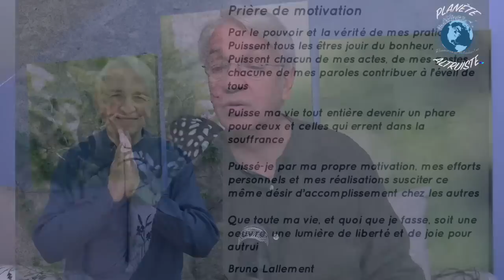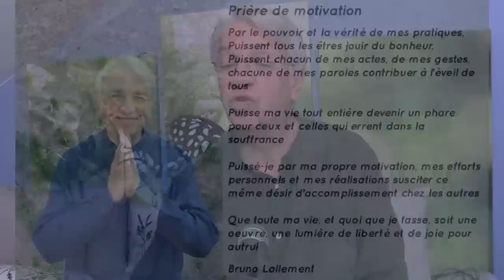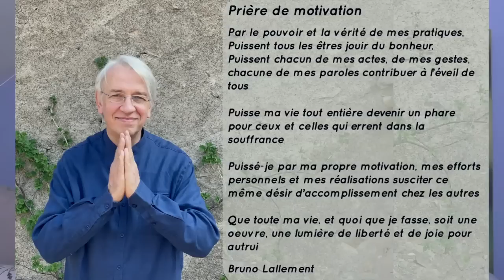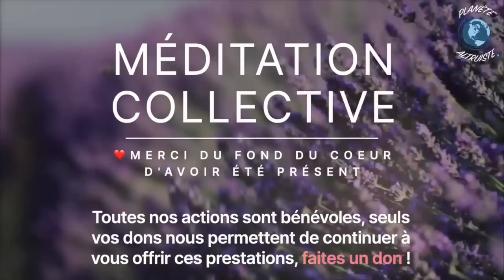Les vraies causes du Bonheur | Méditation collective avec Bruno Lallement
❤️ Une nouvelle méditation collective très riche avec en introduction un partage essentiel sur les véritables causes du Bonheur.

Souvent nous avons tendance à attribuer les causes de notre bonheur ou de notre malheur aux conditions extérieures. Pourtant, notre bonheur dépend avant de tout de notre état d'esprit que nous avons le pouvoir d'infléchir pour créer en nous même les conditions propices au bonheur.

C'est ce que vous partage Bruno dans cette méditation collective suivie d'une mise en pratique qui vous montrera concrètement comment créer en vous-même les causes du bonheur.

👉 Le replay de la méditation collective sur la gratitude (simplement magnifique avec un exercice pratique très concret en intro) :

❤️Merci du fond du coeur pour vos dons qui nous permettent de continuer à vous offrir ces prestations 100% bénévoles. Pour faire un don 🙏❤️